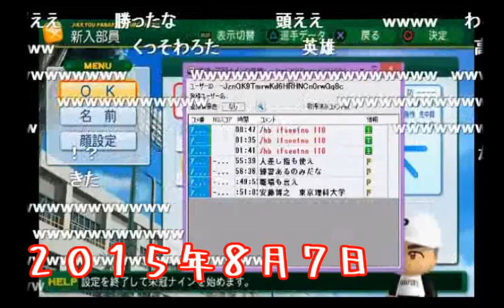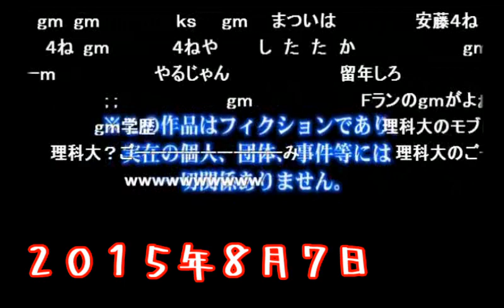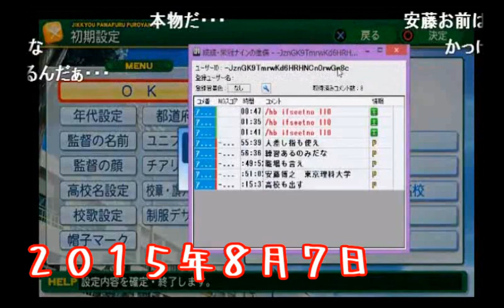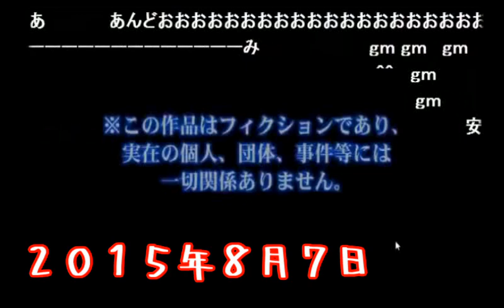「東京理科大の安藤博之」初登場シーン【2015/08/07】